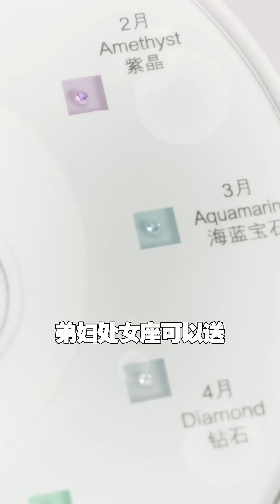【粵知一二】廣東男朋友生存指南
廣東男朋友生存指南
廣東男人的求生欲到底有多高？